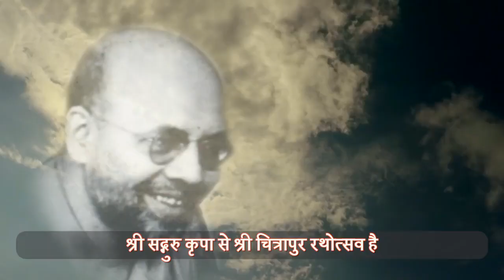Chitrapur Rathotsav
an offering at the lotus feet of His Holiness, Shrimat Sadyojat Shankarashram Swamiji on the occasion of the virtual celebration of Shri Chitrapur Rathotsav.

While the lyrics and music composition are by me, the lead voice is of Shri Gunjan Vasant.
The Lucknow Choir provided the supporting voices for chorus.

audio/video recording is by Gunjan Vasant at DIGITRAX, Lucknow.

Shri Sudhir Balvalli of Mumbai kindly  provided some of the important video clips.